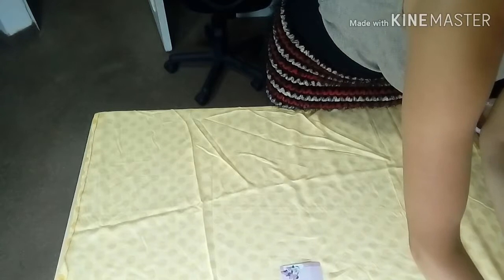como hacer una salida de baño super facil!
En este video te enseño a hacer un pareo o salida de baño muy linda y super facil ideal para principiantes.
Tela utilizada: chalis
Cantidad de tela: 1 metro 20 centimetros